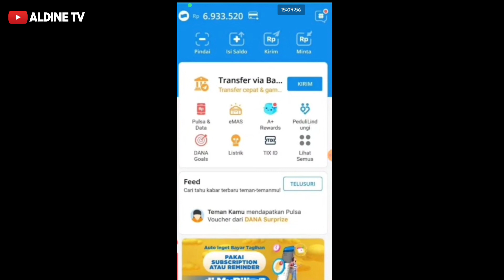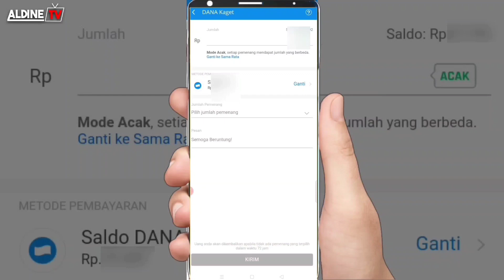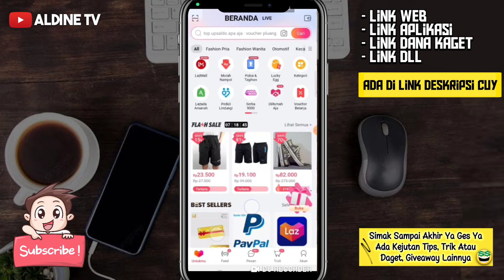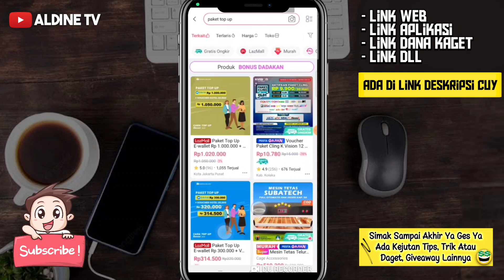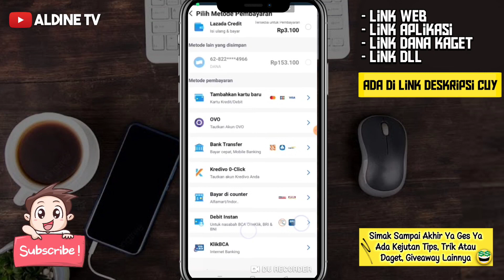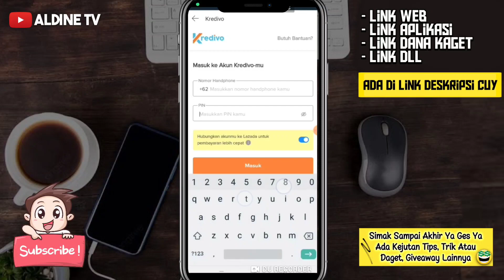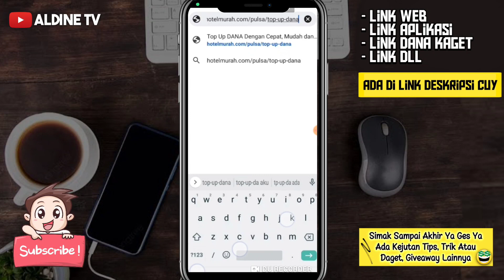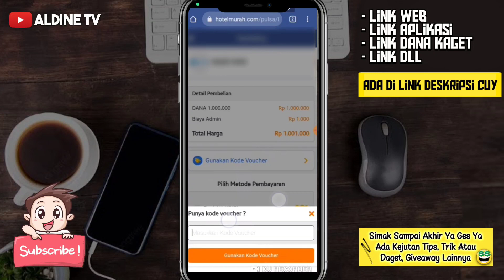Cara Mencairkan Limit Kredivo ke Dana & ke Rekening Terbaru | Gestun Limit Kredivo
Cara Mencairkan Limit kredivo ke dana atau Cara Mencairkan Limit kredivo ke rekening adalah cara yang simpel teman-teman agar kita dapat gestun hanya dengan Gestun Kredivo saja. Nah buat kalian teman-teman yang sedang mencari cara Gestun Limit kredivo silahkan bisa simak videonya sampai selesai dan semoga bermanfaat.